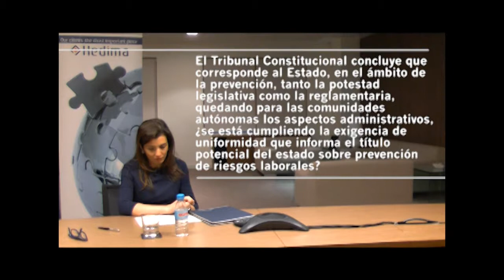MARÍA JOSÉ VEGA VIZCAYA. ACCIÓN PREVENTIVA 7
Entrevista a María José Vega Vizcaya. Gerente de Recursos Humanos y Prevención de Riesgos Laborales de HEDIMA